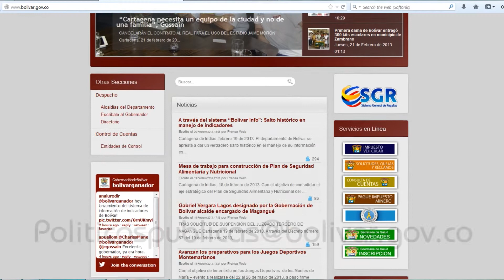Construcción Políticas Públicas Mujer y población en condición de discapacidad en Bolívar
Audiovisual para promocionar la construcción participativa de las políticas públicas departamentales de Mujer y población en condición de discapacidad en Bolívar en el marco del convenio interinstitucional entre la Gobernación de Bolívar el PNUD.